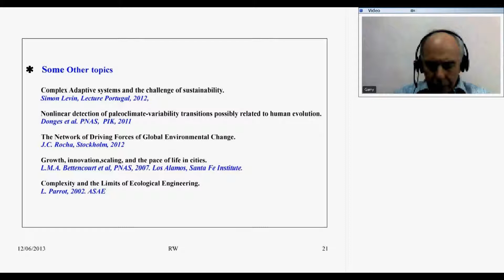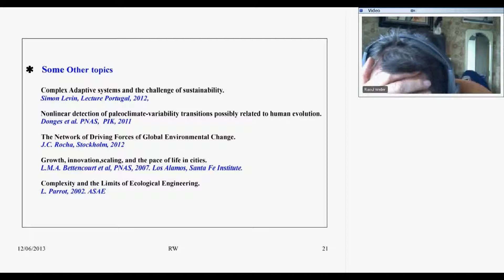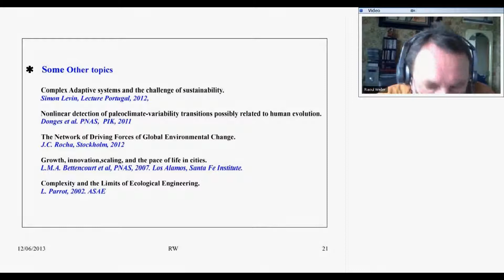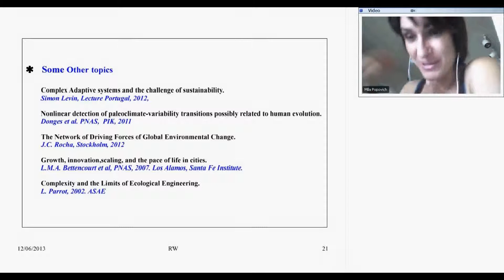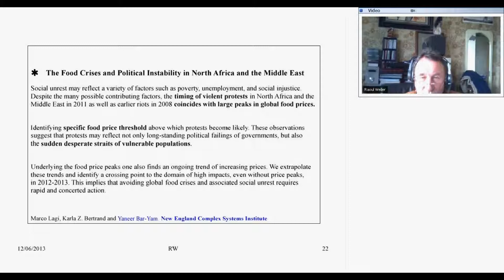Science of Complexity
WAAS Webseminar presentation by Garry Jacobs on June 18, 2013